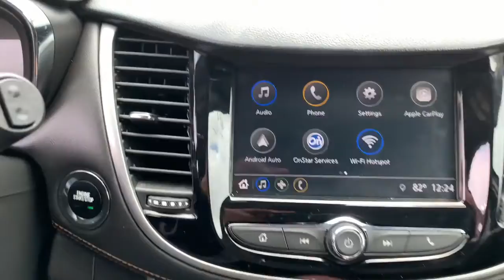2018 Chevrolet Trax Rockland County, Nanuet, New City, Orangeburg, Pearl River, NY B6802T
Gray Used 2018 Chevrolet Trax available in Nanuet, New York at Grand Prize of Nanuet. Servicing the Rockland County, New City, Orangeburg, Pearl River, NY area.

2 USB Ports w/Auxiliary Input Jack 3-Spoke Leather-Wrapped Steering Wheel 6-Speaker Audio System Feature 6-Way Power Driver Seat Adjuster All-Wheel Drive Chassis Body-Color Door Handles w/Chrome Accent Deluxe Cloth/Leatherette Seat Trim Keyless Open Keyless Start LT Convenience Package Preferred Equipment Group 1LT Premium audio system: Chevrolet MyLink Radio: Chevrolet MyLink Audio System SiriusXM Satellite Radio. CARFAX One-Owner. Clean CARFAX. 2018 Chevrolet Trax LT Nightfall Gray Metallic AWD 6-Speed Automatic ECOTEC 1.4L I4 SMPI DOHC Turbocharged VVT  This vehicle is a cut above the rest...thats what makes it a Grand Prize GM Certified Pre-Owned vehicle. NYDMV 71014135 & 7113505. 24/30 City/Highway MPG  Awards:   * 2018 KBB.com 10 Most Awarded Brands
Stock Number: B6802T, VIN Number: KL7CJPSB5JB650107, Style Name: AWD LT 4Dr Crossover, Make: Chevrolet, Model: Trax, Model Year: 2018, Type: Wagon, Vehicle Trim: LT, Interior Color: Jet Black, Body Type: Wagon, MPG Automatic City: 24, MPG Automatic Highway: 30, Engine Description: ECOTEC 1.4L I4 SMPI DOHC Turbocharged VVT, Fuel Type: Gasoline, Fuel Induction: SMPI, Valves Per Cylinder: 4, Aspiration: Turbocharged, 4WD Type: On Demand, Transmission: 6-Speed Automatic, Wheels Rims: Aluminum, Wheels Spare Rim Type: Steel, Drive Train Type: AWD, Independent Suspension: Four-Wheel, Stabilizer Bar: Front, Clock, Compass, External Temp, Low Fuel Level, Tachometer, Front Wipers: Intermittent, Privacy Glass, Rear Defogger, Rear Wiper: Intermittent, With Washer, Antenna Type: Diversity, Mast, Audio System: AM/FM, Voice Operated, Touch Screen Display, Speakers: 6, Drivers Height: Manual, Drivers Lumbar: Power, Seating Capacity: 5, Front Seat Type: Bucket, Upholstery: Premium Cloth, Center Armrest, Folding: Split, Flat, Center Console: Front Console With Storage, Cruise Control, Cupholders: Front, 6, Rear, Overhead Console: Front, Power Outlets: 115V Rear, 12V Front, Retained Accessory Power, Seatback Storage, Steering Adjustment: Tilt And Telescopic, Steering Power, Steering Wheel Control: Audio, Cruise Control, Phone, Voice Control, Power Mirrors, Power Door Locks: Anti-Lockout, Auto-Locking, Windows: Power Windows, Satellite Communication: Onstar, Voice Guided Directions, Air Conditioning, Air Filtration, Trunk Lights, Mats: Rear, Front, Reading Lights: Front, Shift Knob: Chrome, Steering Wheel Trim: Urethane, Vanity Mirrors: Dual, Bumpers: Body-Color, Door Reinforcement: Side Impact Door Beams, NHTSA Passenger Grade: Excellent, NHTSA Driver Grade: Excellent, NHTSA Side Impact Front Grade: Excellent, NHTSA Side Impact Back Grade: Excellent, NHTSA Roll Over Resistance Rating: Good, ABS: 4-Wheel, Anti Theft System: Alarm, Brake Assist, Safety Locks, Daytime Running Light: LED, Headlights Auto Delay, Front Headrests: 2, Adjustable, Rear Headrests: 2, Adjustable, Safety Stability Control, Driver and Passenger Airbag, Side Airbag, Stability Control, Liftgate Window: Fixed, Rear Door Type: Liftgate, Front Head Room: 39.6 Inches, Front Hip Room: 51.7 Inches, Front Shoulder Room: 54.1 Inches, Front Leg Room: 40.8 Inches, Rear Head Room: 38.8 Inches, Rear Hip Room: 50.7 Inches, Rear Leg Room: 35.7 Inches, Rear Shoulder Room: 52.8 Inches, Luggage Capacity: 18.70 Cu.Ft., Maximum Seating: 5, Length: 167.60 Inches, Width: 69.9 Inches, Height: 66.30 Inches, Wheelbase: 100.6 Inches, Ground Clearance: 6.2 Inches, Max Gross Vehicle Weight: 4387 Lbs., Curb Weight: 3292 Lbs., Exterior Color: Gray, LT Convenience Package, Preferred Equipment Group 1LT, 6-Speaker Audio System Feature, AM/FM Radio: Siriusxm, Premium Audio System: Chevrolet Mylink, Radio Data System, Radio: Chevrolet Mylink Audio System, Siriusxm Satellite Radio, Air Conditioning, Rear Window Defroster, 4-Way Manual Driver Seat Adjuster, Power Steering, Power Windows, Remote Keyless Entry, Steering Wheel Mounted Audio Controls, Speed-Sensing Steering, Traction Control, 4-Wheel Disc Brakes, ABS Brakes, Dual Front Impact Airbags, Dual Front Side Impact Airbags, Emergency Communication System: Onstar And Chevrolet Connected Services Capable, Front Anti-Roll Bar, Front Wheel Independent Suspension, Keyless Open, Keyless Start, Knee Airbag, Low Tire Pressure Warning, Occupant S